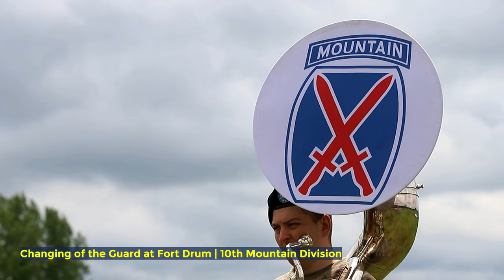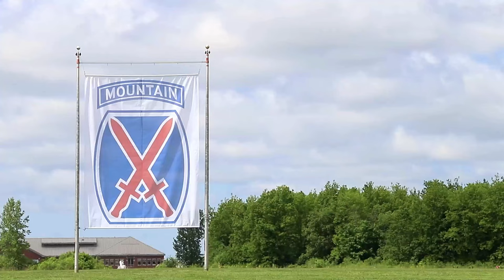Changing of the Guard at Fort Drum | 10th Mountain Division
Join us for an impactful moment as the 10th Mountain Division experiences the Changing of the Guard at Fort Drum. Witness the transition of leadership between Command Sgt. Maj. Nema Mobar and Command Sgt. Maj. Brett Johnson at this significant ceremony in Fort Drum, New York on May 29, 2024.

10th Mountain Division Change of Responsibility B-Roll
FORT DRUM, NY, UNITED STATES
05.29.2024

Leaders and Soldiers from across the 10th Mountain Division and Fort Drum assemble on Fort Drum, New York, May 29, 2024, for the change of responsibility ceremony between Command Sgt. Maj. Nema Mobar and Command Sgt. Maj. Brett Johnson, the respective outgoing and incoming senior enlisted advisors of the 10th Mountain Division. The ceremony was held to provide an opportunity for leaders and Soldiers to welcome the incoming command sergeant major for the division and say farewell to the outgoing command sergeant major. (U.S. Army video by Pfc. Elijah Campbell)

Film Credits: Video by Pfc. Elijah Campbell
27th Public Affairs Detachment